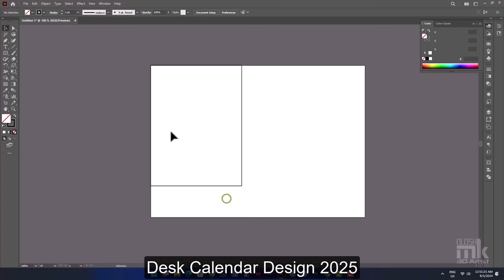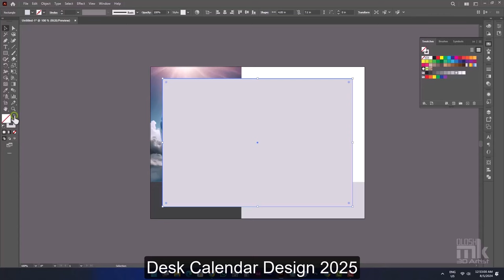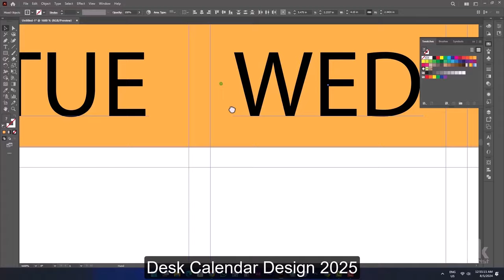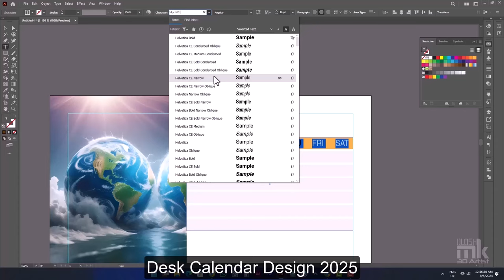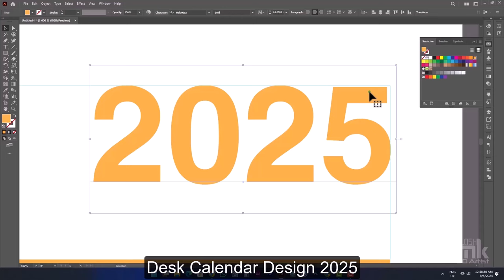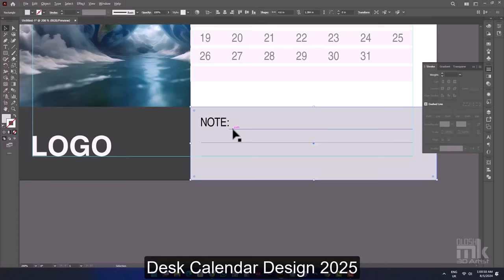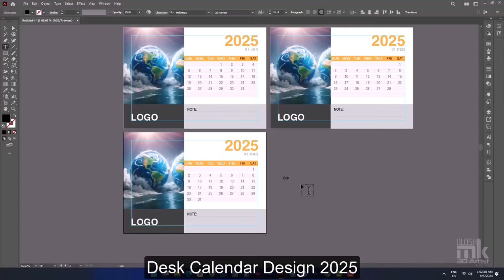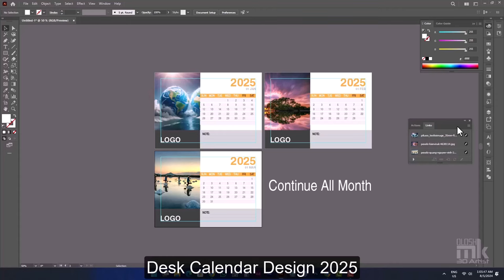Desk Calendar Design by Illustrator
This is a Desk Calendar Design tutorial. I want to try how to create an easy way in Illustrator Desk Calendar.